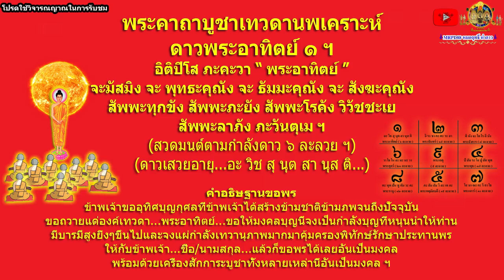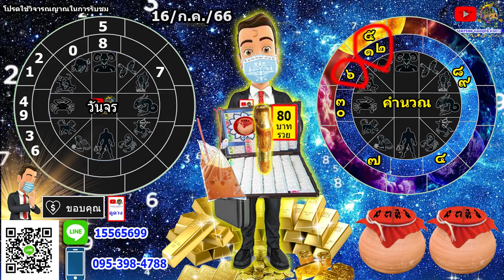เช็คดวงโชคลาภ ราศีมีน 16/ก.ค/66 สุดแม่น หมอฤทธิ์ ผ่าดาวเศรษฐี นำโชคใหญ่ในชันษาล้านๆ